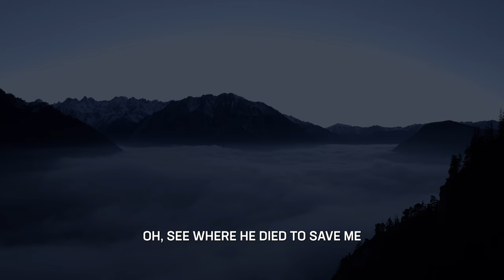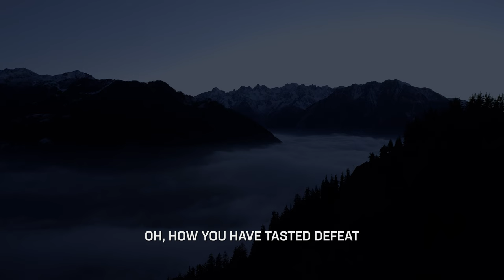Christ Is Risen // A song about the resurrection of Jesus.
Happy Easter! He is risen! Jesus is alive. Go ahead, sing along.

Song Info:

Written by Joe Day
Performed by Ghost Ship

Lyrics:

Oh! Look at the tree
Oh! See where he died to save me
All in Adam will die
Oh! In Christ we will all be alive

Allelujah! The stone has been rolled away
Allelujah! Jesus walked away from the grave

Oh! Death where's your sting?
Oh! How you have tasted defeat

Oh the bloodshed
Then the last breath
Resurrection, salvation
Christ is risen! Christ is risen!
And my soul knows sweet salvation

1 Corinthians 15:1–4

[1] Now I would remind you, brothers, of the gospel I preached to you, which you received, in which you stand, [2] and by which you are being saved, if you hold fast to the word I preached to you—unless you believed in vain.

[3] For I delivered to you as of first importance what I also received: that Christ died for our sins in accordance with the Scriptures, [4] that he was buried, that he was raised on the third day in accordance with the Scriptures, (ESV)

Visualizer